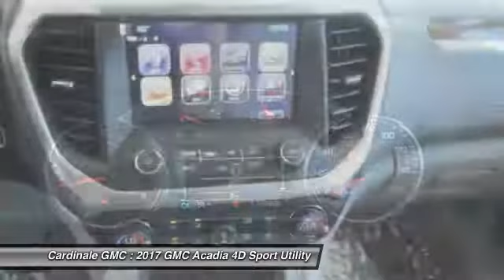2017 GMC Acadia Seaside CA G11450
2017 GMC Acadia SLE

Cardinale GMC
2 Heitzinger Plaza

Price includes:  1,000 - National Buick and GMC Bonus Cash. Exp. 08/31/2017    Vehicle price and availability are subject to change without notice.